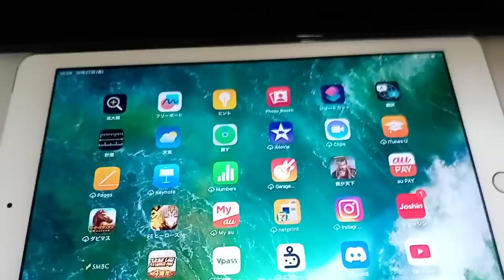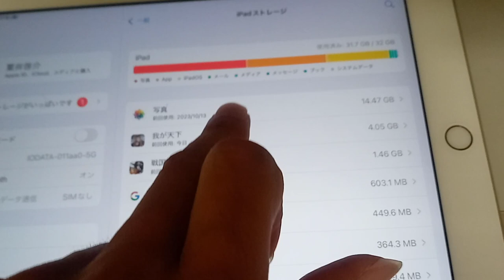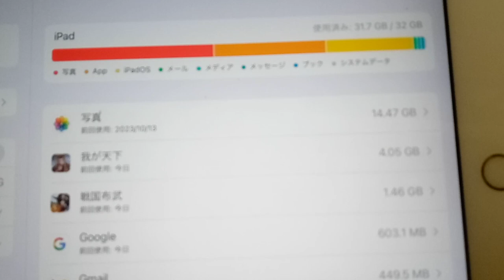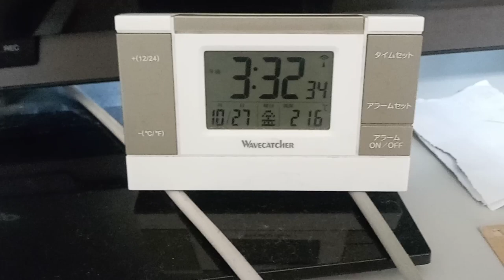世界中の政府にSOS番号非通知のエロ業界側と思われる者からの電話が録画が出来ない様にiPadがコントロールされている。解除して欲しい。請願法による陳情でAI若しくは人間がその様にしている可能性が高く、